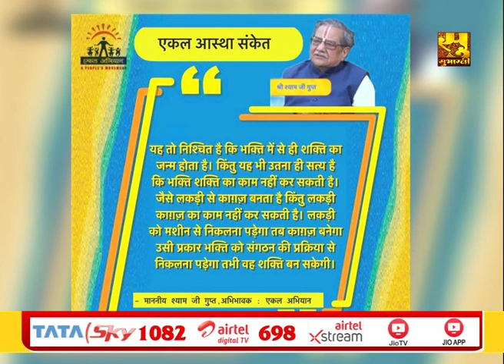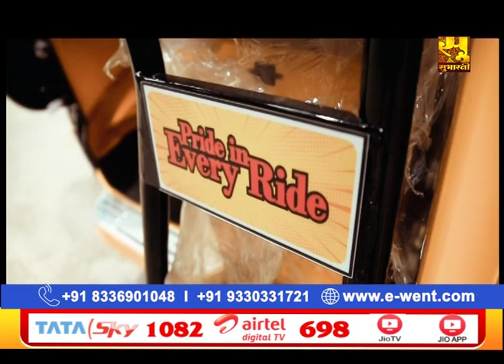NEW EP-08 || श्री श्याम जी गुप्त के श्रीमुख से ''उद्-घोष- क्रान्ति श्रीराम की'' कथा का रसपान करें